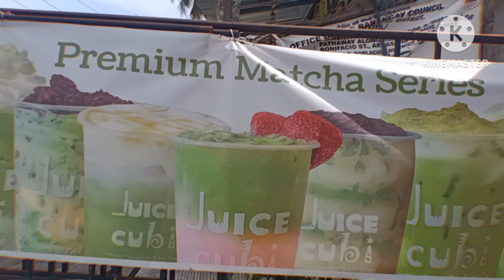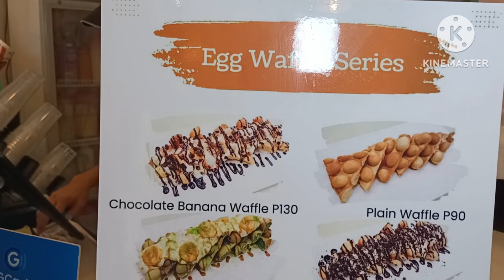VLOG -363 DJMARCH BARIOS FOOD REVIEW @ JUICE CUBI ROXAS AVENUE DAVAO CITY VLOG BISAYA